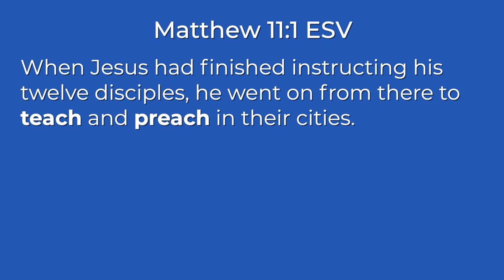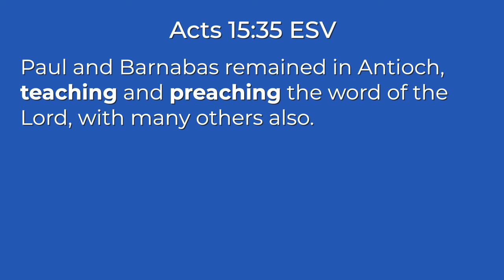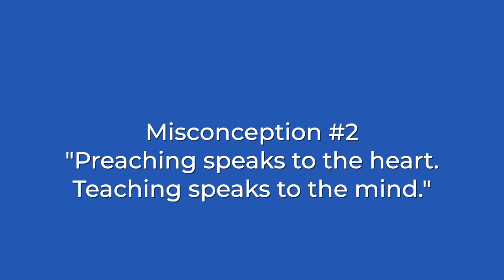The Difference Between Preaching and Teaching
What’s the difference between preaching and teaching?

I’ve also heard a pastor labeled as a good teacher, but not a great preacher. On the other hand, I’ve also heard others call a pastor a good teacher, but not a good preacher.

At the same time, today we will use the words teaching and preaching almost interchangeably when talking about what the pastor says on stage on a Sunday.
So what do we mean by preaching and teaching? Is there even a difference, and does it matter?

The short answer is yes. It does matter. It matters a lot. Please allow me to explain.

PREACHING RESOURCES:
•All of the preaching tools and resources I've created for you